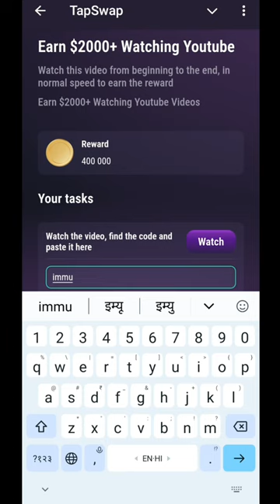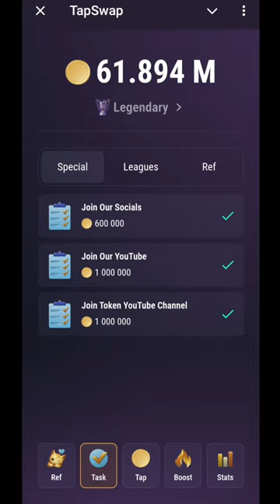28 July Earn $2000 + Watching YouTube Tapswap Code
28 July Tapswap Code Earn $2000 + Watching YouTube | Tapswap Code |

Earn$2000+watchingyoutube